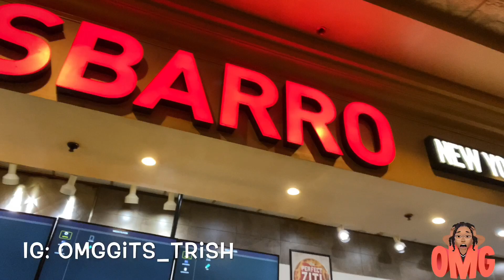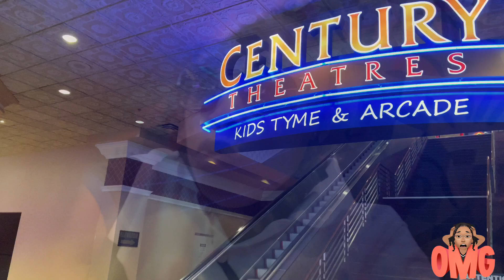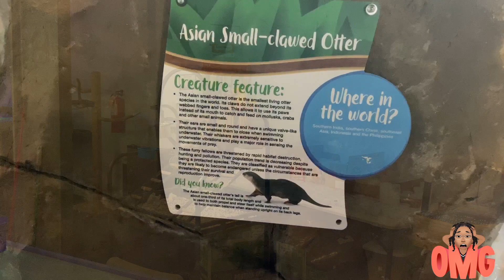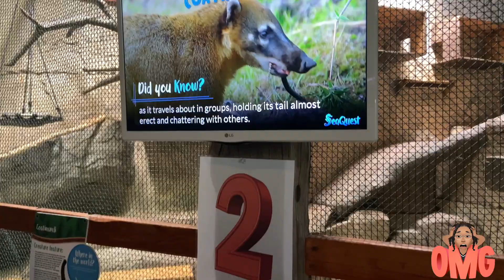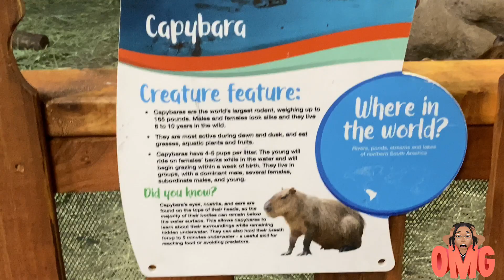I JUST SEEN THE MOST UNUSUAL SIZE RODENT|| LAS VEGAS DAY 2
MAKE SURE YOU GO CHECK OUT THE OTHER UPLOADS